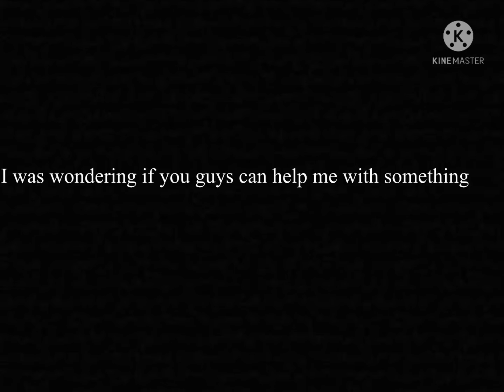Video ideas plz🥺